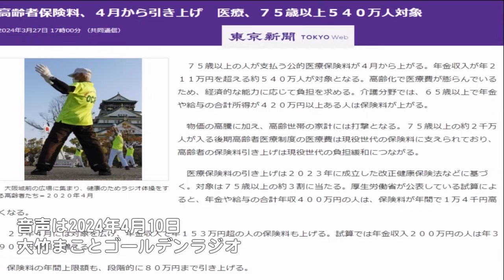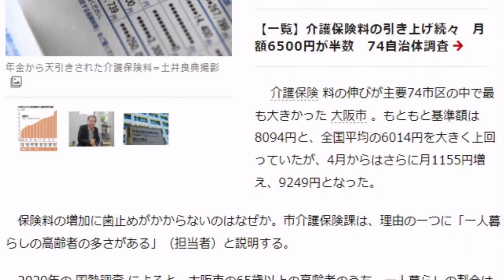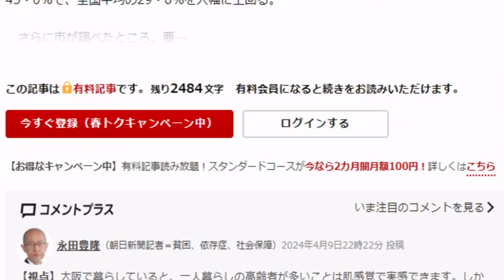【政令都市でダントツで高い大阪市】払えなかったら差し押さえ？理由は独居老人の多さだけなのか？維新政治の失敗？